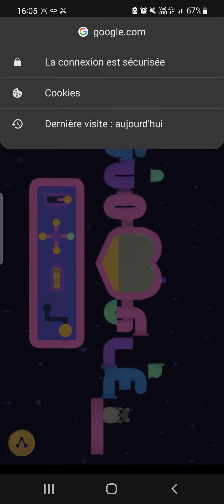Google St Valentin 14 Février [14/02/2022] (16h03)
petite animation de Google pour la St Valentin